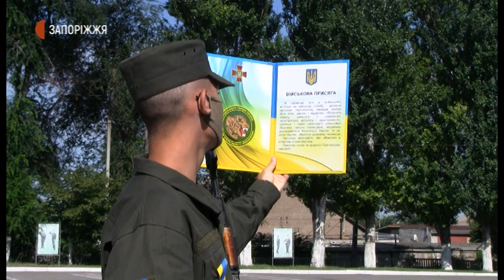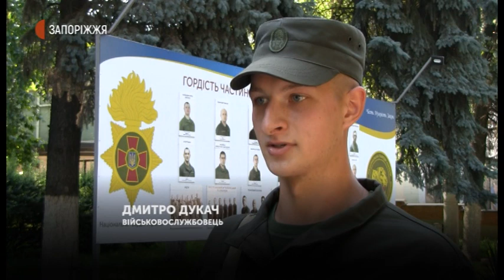Новини - Присяга нацгвардійців - 25.07.2020.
У Запоріжжі 9 призовників Національної гвардії склали 25-го липня присягу на вірність українському народові. Перша військова присяга
в цьому році після карантину відбулась на базі 9-го полку оперативного призначення військової частини 3029.  Усі новобранці - з Хмельницької області.